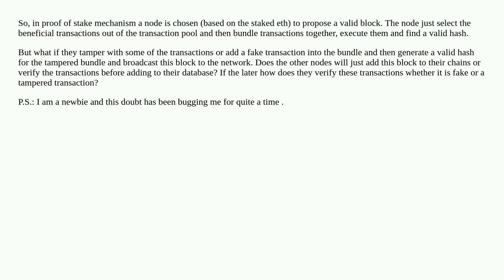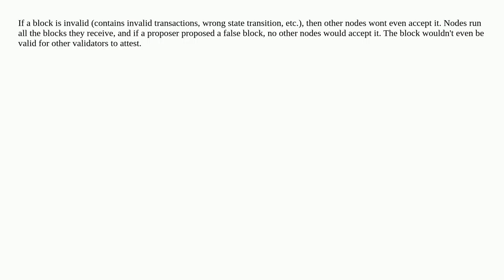Is it possible to add a fake transaction or tamper a transaction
A special thanks goes out to the community

  proof-of-stake validators transactions